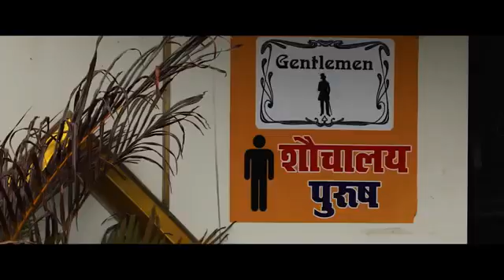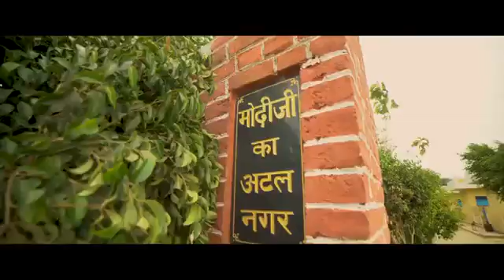मैं काशी हूं, चार साल में मुझे बदलते हुए देखिए।